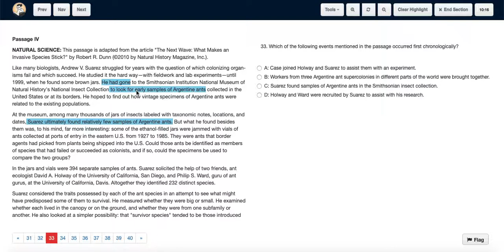ACT Test 15 Section 3 Question 33